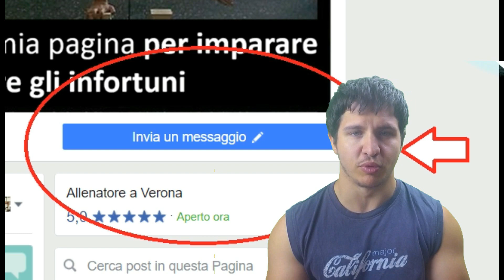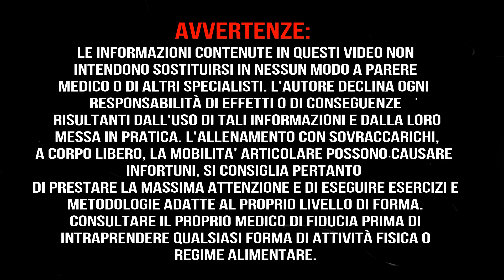VUOI RINFORZARE IL CORE??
Le chiusure alla spalliera sono l'esercizio base per rinforzare il core...tuttavia quanti sono in grado di eseguire un range di movimento completo con la leva massima? pochi molto pochi
In questo video una variante molto buona per scalare il movimento e renderlo più accessibile!